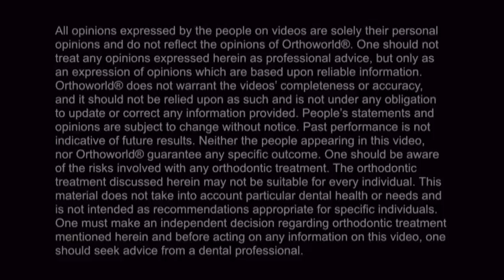Fastbraces® Technology: Comprehensive Treatment... How Fast Is Fast